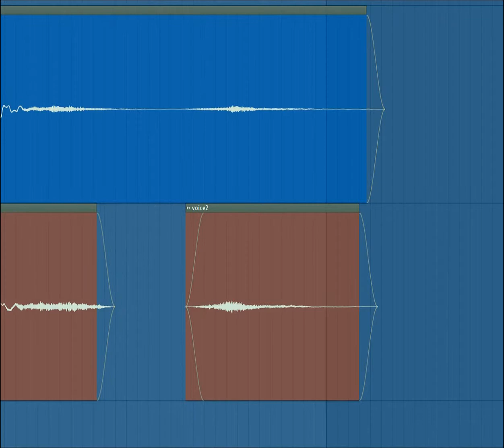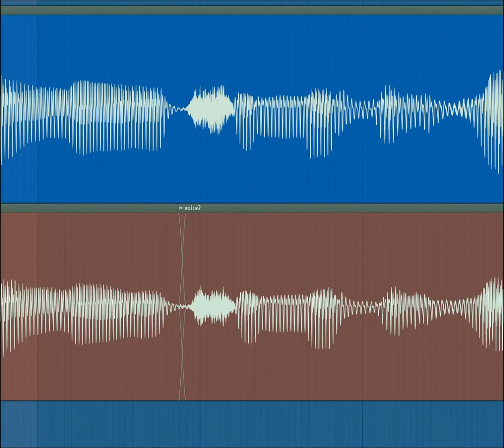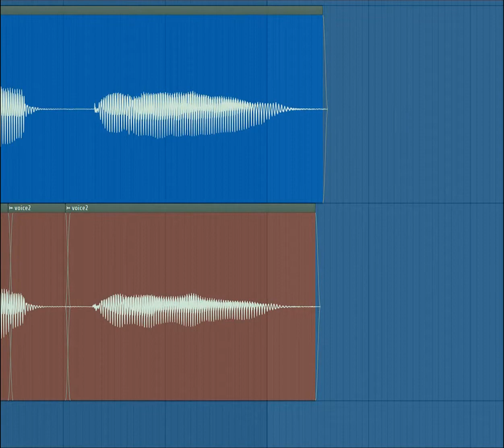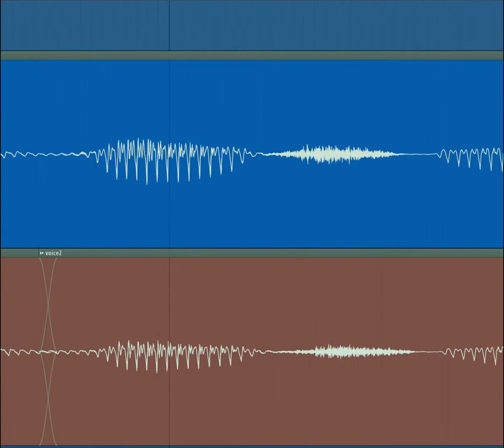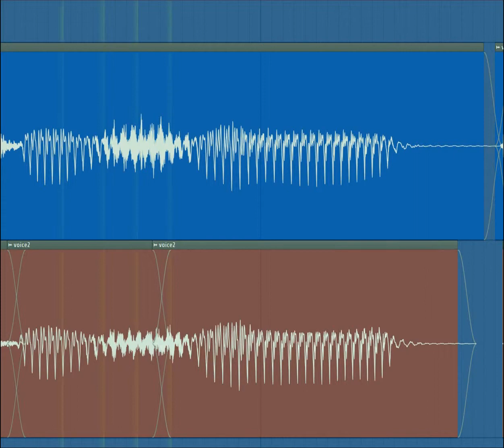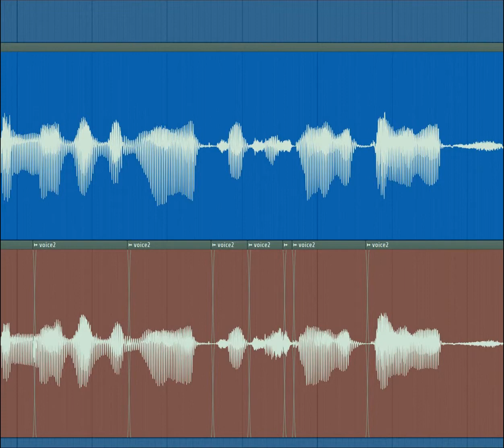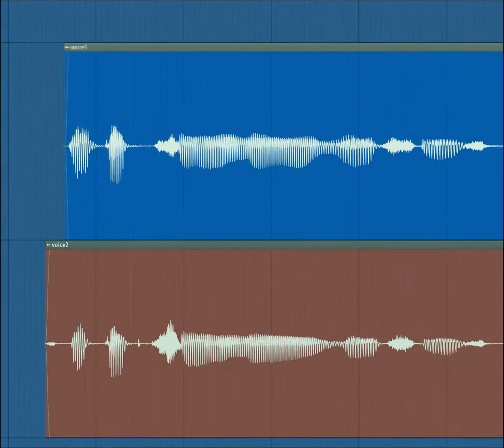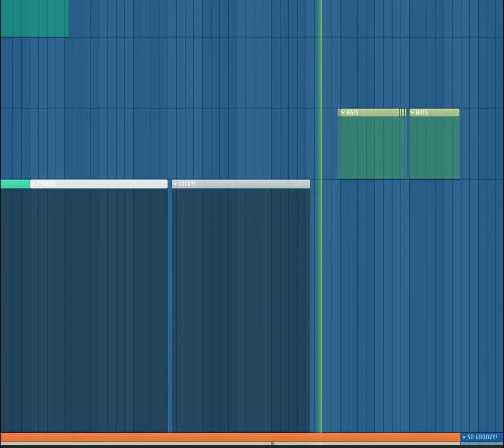[HOW] Orange Cat (RE Pac - Мечтатели) manual vocal align (2019)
AUDIO HOW? Выравнивая вокального дабла в ручную. Vocalign не даёт нужной автоматизации. MPL AlignTakes для Reaper хорош, но так же не даёт реально результативной чёткости.